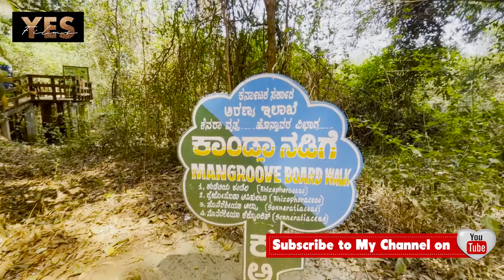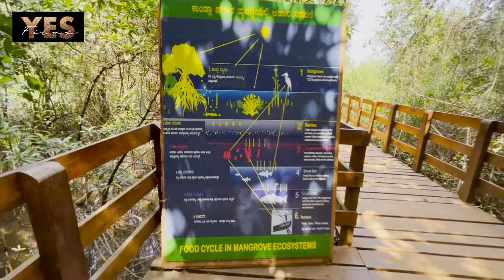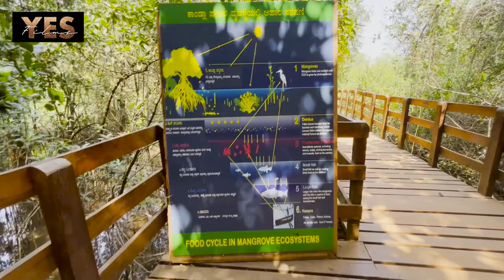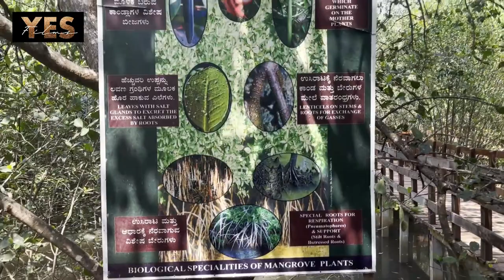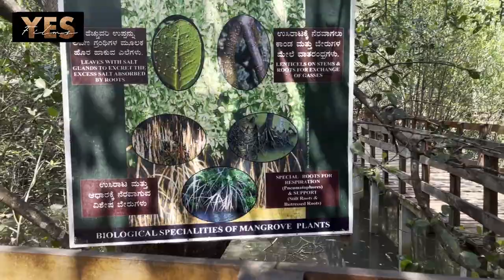Mangrove forest in Karnataka , Beautiful island Honnavara.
Sharavathi Kandla Mangrove Boardwalk in Beautiful island Honnavara.
Mangroves exist and are growing in the districts of Udupi, Dakshina Kannada and Uttara Kannada. “The rejuvenation owes entirely to local conservation efforts, both by forest officials and communities, in reforestation and protection,” said lead author of the research paper

Karnataka is home to over 300 hectares of mangrove forest distributed over three coastal regions with a manifold of smaller dispersed regions discovered as recently as 2016. Karwar, located in Karnataka, is a waterfront city that lies on the mouth of the Kali River.